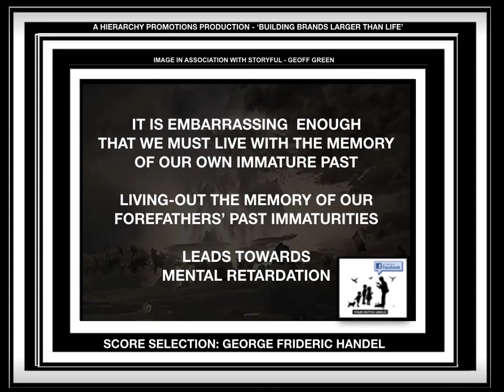YDU EPIGRAM ON LIVING WITH THE MEMORY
YOUR DUTCH UNCLE IS A PHILOSOPHICAL PRESENTATION, FROM A SET OF EPIGRAMS THAT CAN BE FOUND ON YOUTUBE AND FACEBOOK. THEY OFFER INSIGHTS EVEN A CHILD CAN BE TAUGHT TO UNDERSTAND.